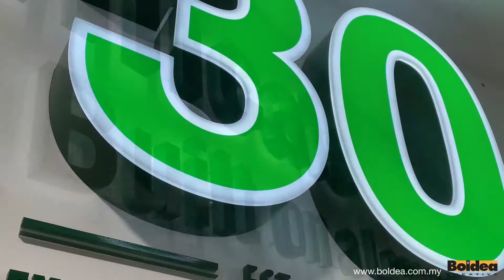Office setting up KLK OLEO. Printing, fabrication and installation. #